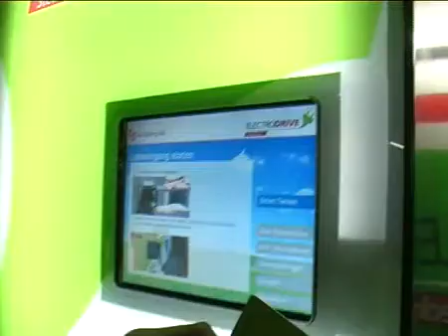30 Millionen für Elektromobile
Die Salzburg AG kauft jetzt 1000 Elektroautos die ab April zum Leasen sind.